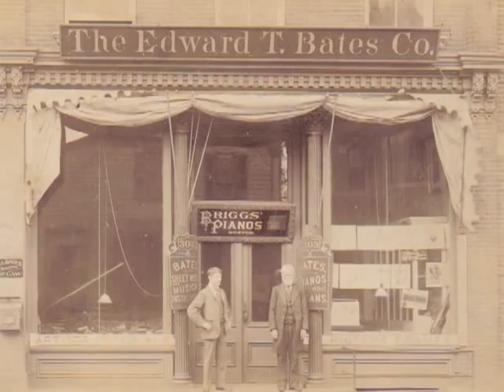Meet Our Graduate Students in Music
In this first installment of Meet Our Graduate Students, former professional violinist Taichi Akutsu and music teacher Heidi Chisholm discuss why they chose to pursue their graduate studies in music at Lehman and how the program has helped to bring their career goals within reach.